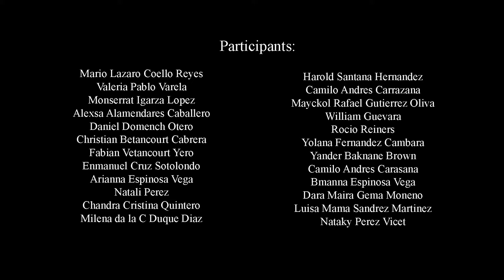TALLER ANIMACION CON SILUETAS. MIS SUEÑOS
Impartido por Radostina Neykova (Bulgaria). Asistente: Yordy Amiot.